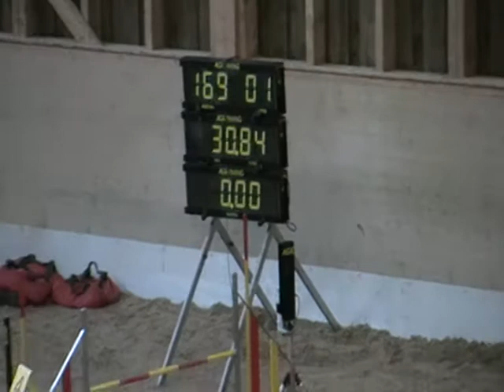07.03.09 Laufen - Pajkos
Off. Lauf Large 1: 1. Rang mit 6.5 Sekunden Vorsprung :-)